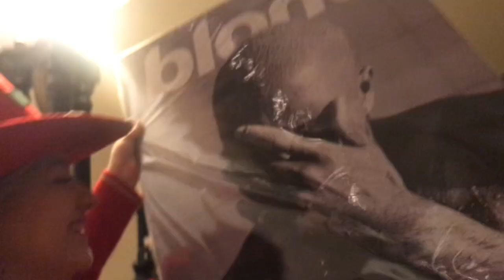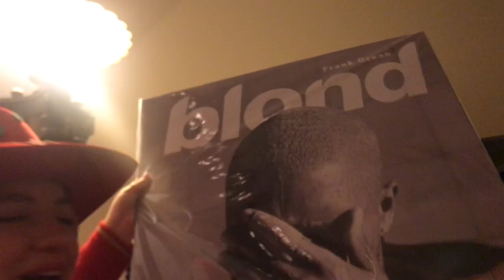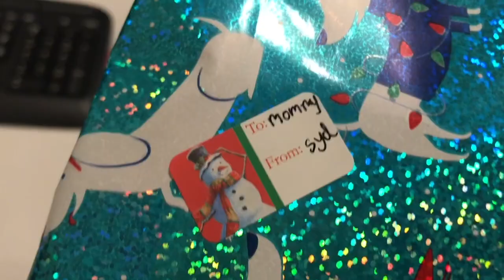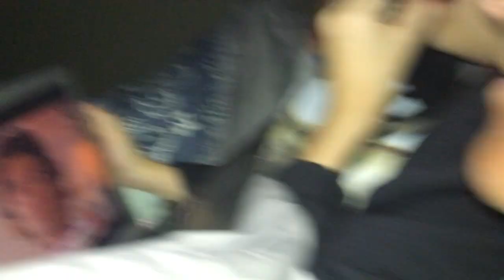Christmas Vlog | Caitlyn Knox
Merry merry christmas. Sorry for kind of bailing on vlogmas but heres a vlog of like three days so enjoy hehe. Xoxo,, I'll be back to regular uploading the rest of the year annnd for 2021.

STALK ME
VSCO @caitlynknox